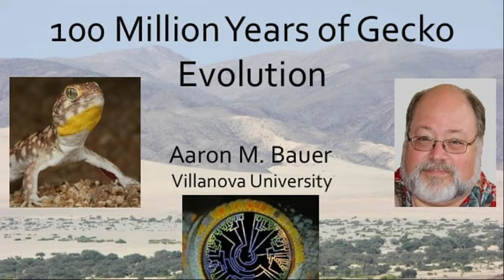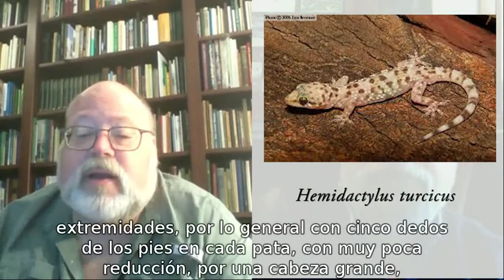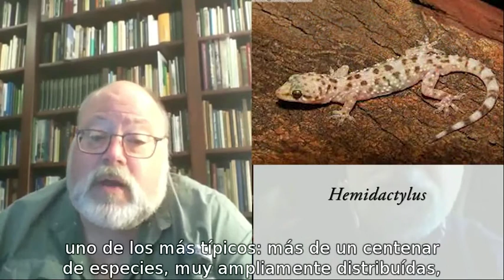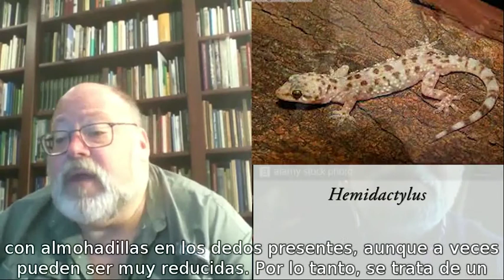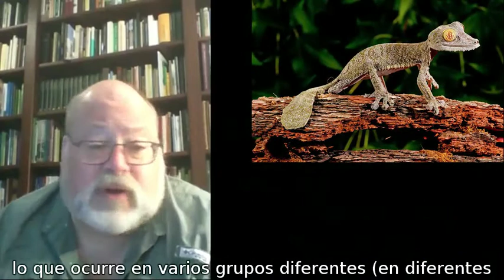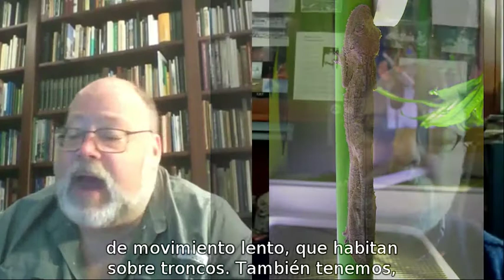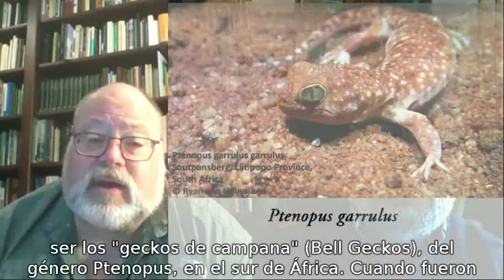49 Entrevista Aaron Bauer Gekkota